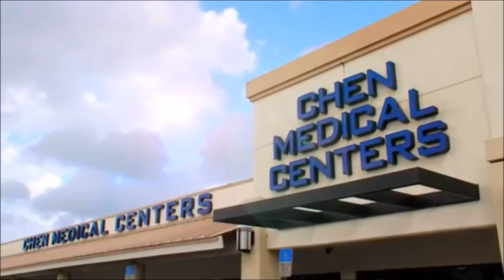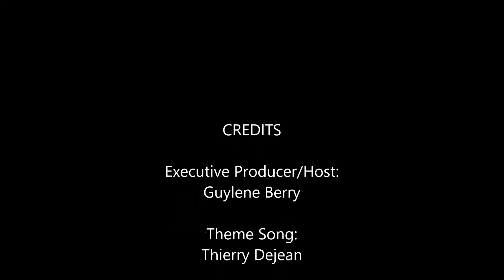Sak Pase TV Show: Fashion & Album Episode